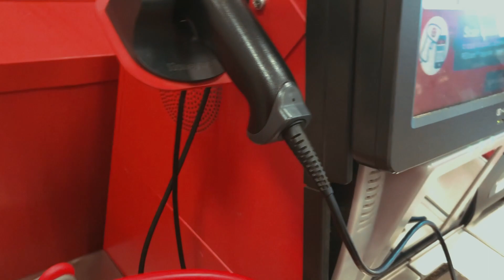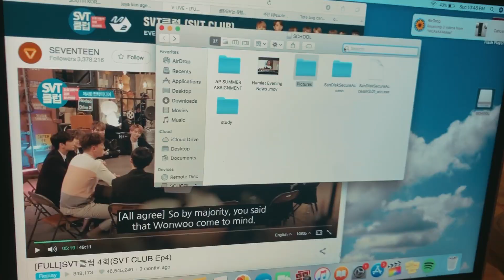🌨wknd vlog: making some meringue cookies (asmr)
I MEANT TO PUT MERINGUE NOT MERENGUE. also idrk if this is asmr. sorry don't @ me.

Social Medias:
IG&TWT: @nicachhuu

 much love